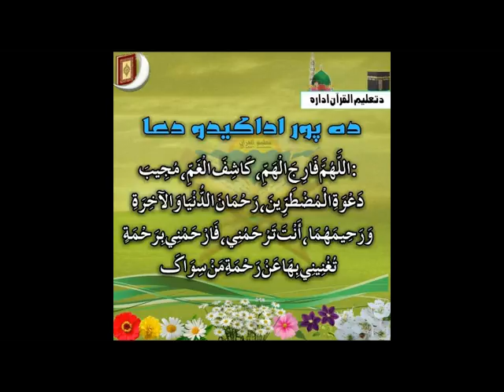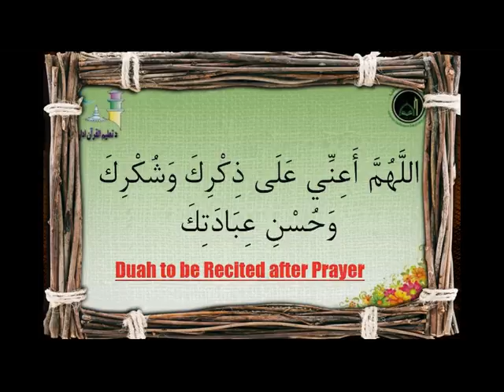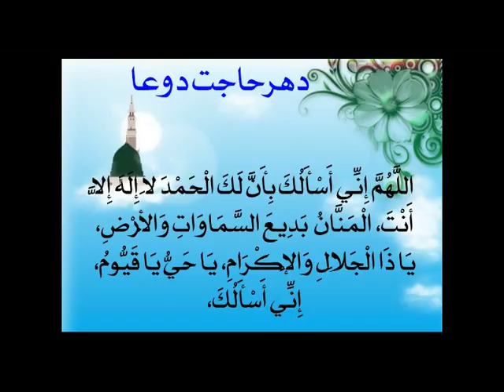Doing Hajj Every Year, but not Praying Salah? [Pashto]